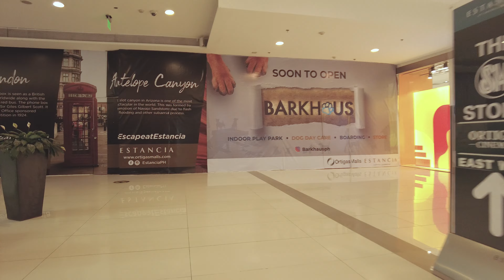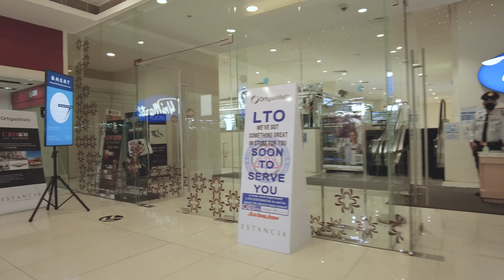SM Estancia mall walking tour and Unimart mall walk in Capitol Commons Pasig 4K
Estancia is the upscale retail anchor for the Capitol Commons development. It has 30,000 square meters (320,000 sq ft) of leasable space in three levels and is anchored by international furniture retailers West Elm and Pottery Barn. The lifestyle center also carries other international brands such as Aéropostale, Old Navy, Cortefiel, Debenhams, Kurt Geiger, Diesel and Isaac Mizrahi. It is also home to several restaurant chains such as Coco Ichiban and TWG Tea. A major component of the Estancia mixed-use complex is the North and South Wings which house 19,461 square meters (209,480 sq ft) of business process outsourcing (BPO) office space accredited by the Philippine Economic Zone Authority (PEZA). The mall was completed in 2014.

0:00 Intro / Entrance Estancia Mall
0:22 Second floor Estancia Mall
0:27 Ground floor Estancia Mall
2:26 Lower ground floor Estancia Mall
4:24 Ground floor Unimart
5:20 Second floor Unimart
8:17 Lower ground floor Estancia Mall
10:32 Ground floor Estancia Mall
11:46 Ground floor SM @ Estancia Mall
12:17 Second floor SM @ Estancia Mall
13:06 Third floor SM @ Estancia Mall